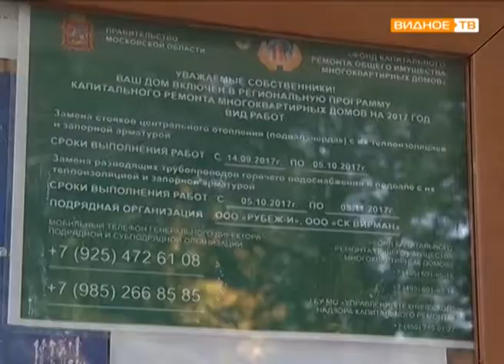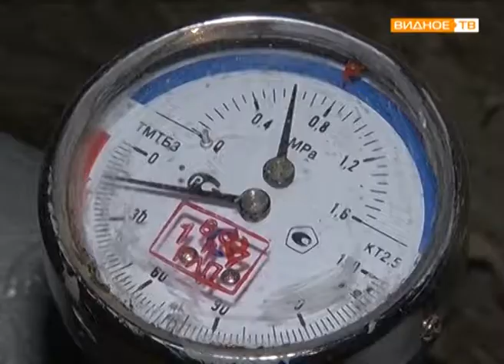"Программа капремонта" - замена инженерных сетей в посёлке Развилка дом 28